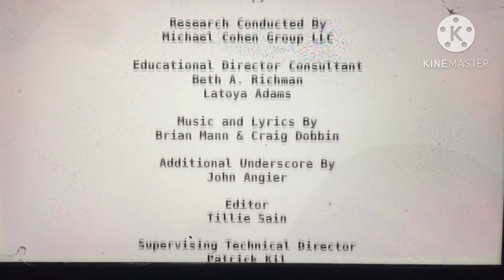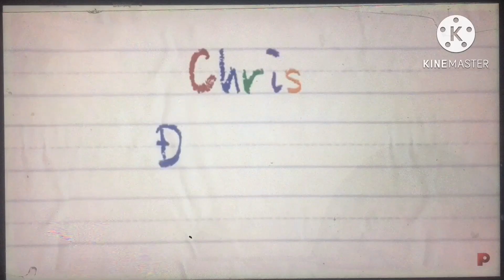Scout & Friends FULL EPISODE: Museum of Pirate Ballad